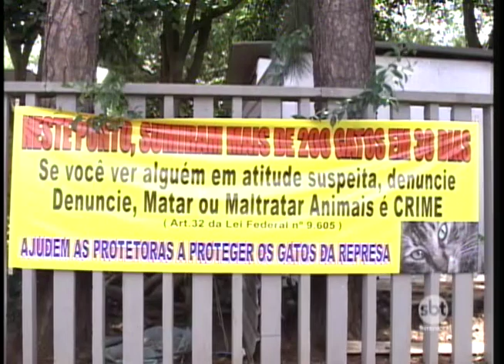Número de gatos abandonados cresce na Represa de Rio Preto